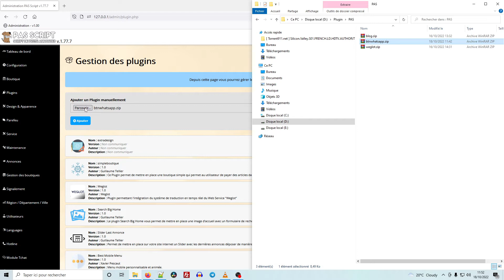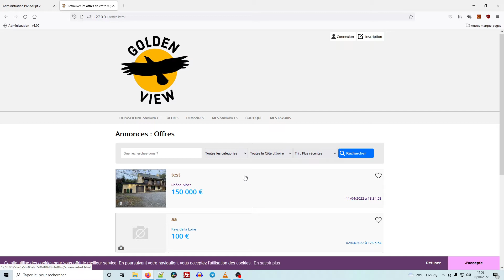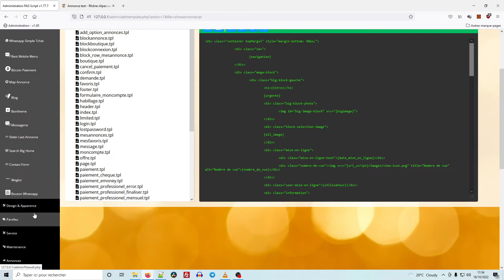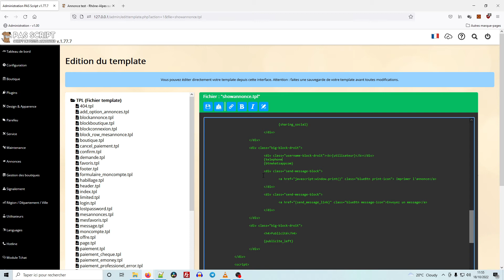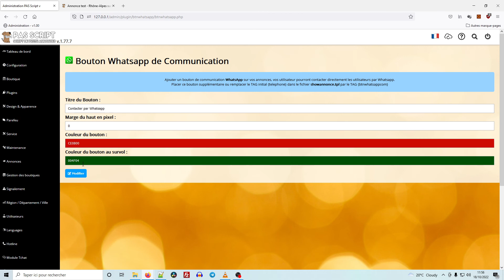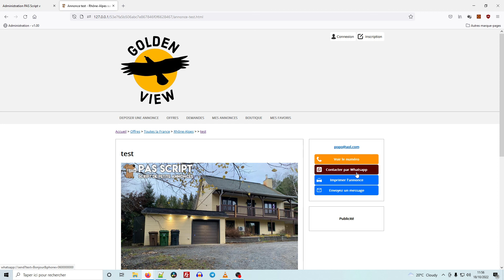Comment ajouter un bouton Whatsapp sur PAS Script pour communiquer sur les annonces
Dans cette vidéo je vous présente un petit Plugin gratuit pour PAS Script pour placer un bouton dans vos annonces pour que vos visiteurs puisse communiquer directement avec Whatsapp